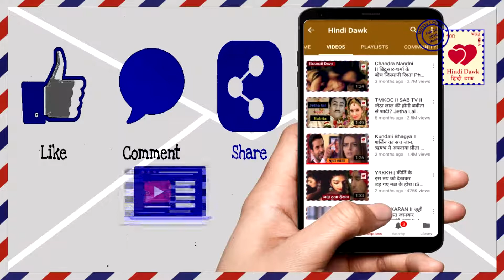Tu Ashiqui: अहान की जान बचाने के लिए पंक्ति ने बनाया MasterPlan, लिया नया रुप Ahan life Save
अहान की जान बचाने के लिए पंक्ति ने बनाया MasterPlan, लिया नया रुप